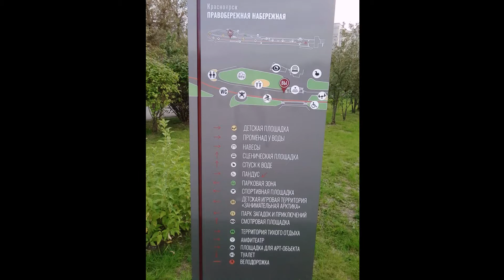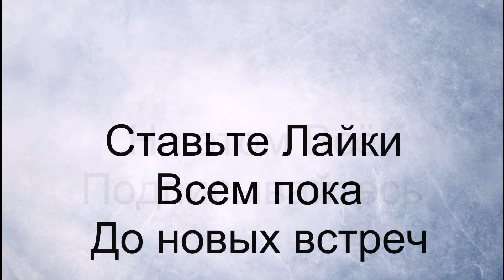Красноярск Правобережная набережная Открытый микрофон 2020